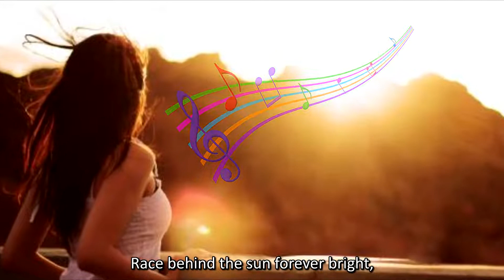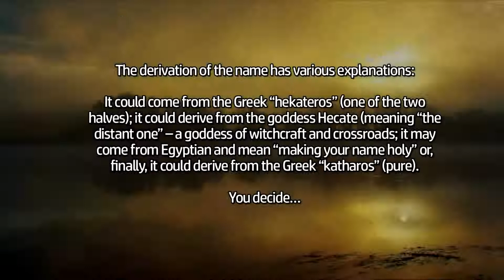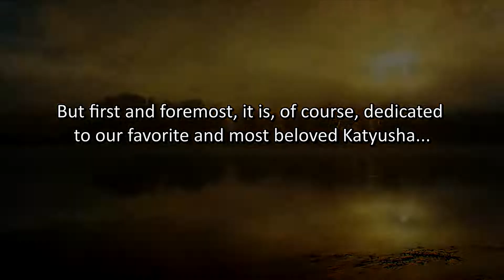Katyusha (Катюша)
Ketyusha - Катюша

Lyrics by Mikhail Isakovsky
Performed by Dominik Boltovsky
Designed by Yaroslav Zapryagin